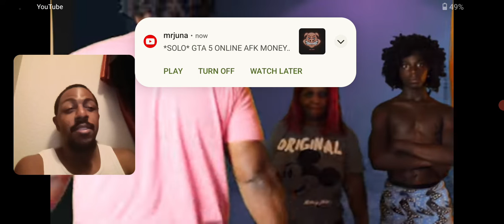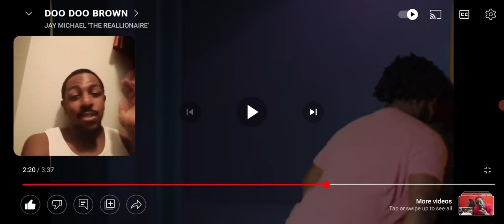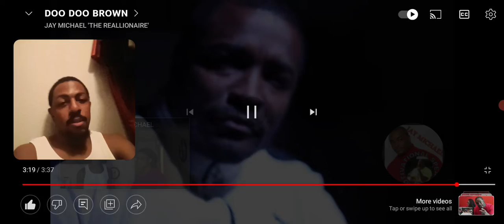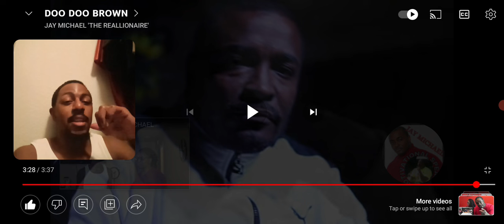Reaction:Jay Michael-Doo Doo Brown**🤣🤣**.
Jay Michael channel Instagram:jaybreezyvlogs_reacts. Facebook: jamarcus Jackson. tik tok:@jaybreezyvlogs. Snapchat: jamarcusjac2070